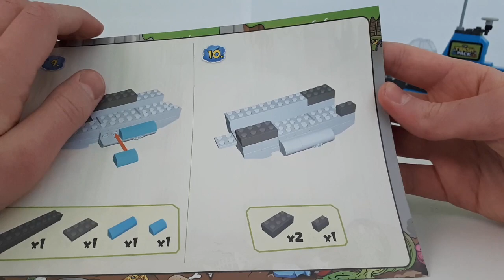(nie)LEGO #3 Cobi Trash Pack Submarine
Dzisiaj niestety śmiesznie nie będzie, ponieważ mamy do czynienia nie z podróbką z chińczyka za 3zł, a z poważną marką jaką jest wszystkim nam dobrze znana polska firma Cobi. Ale żeby było ciekawiej, zestaw, który dzisiaj recenzuję pochodzi z roku 2011-tego, więc ma już trochę lat na karku.